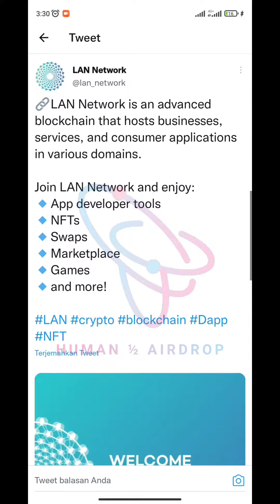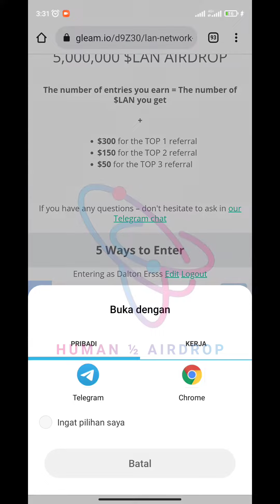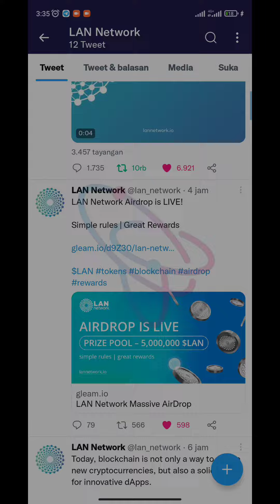LAN Network Airdrop - Reward Pool 5M $LAN For All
🚀 LAN Network Airdrop
💎 Reward Pool 5M $LAN For All

🔹 Complete task
🔹 Submit data
🔹 Enter address ETH
🔥 Done

🔛 Airdrop Link Form LAN Network 🔛

🔹 HP (wajib)
🔹 Gmail (wajib)
🔹 Facebook (wajib)
🔹 Discord (wajib)
🔹 Twitter, min 10 followers (wajib)
🔹 Medium (wajib)
🔹 Reddit (wajib)
🔹 LinkedIn (wajib)
🔹 YouTube (wajib)
🔹 Instagram (wajib)

💳 ERC20 (Ethereum)
💳 MATIC (Polygon)
💳 SOL (Solana)
💳 TRX (Tron)